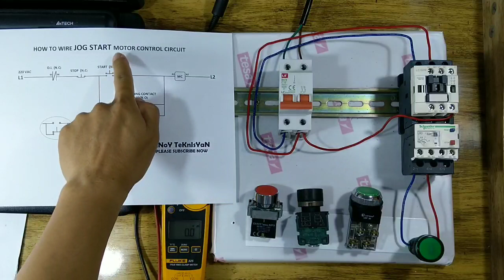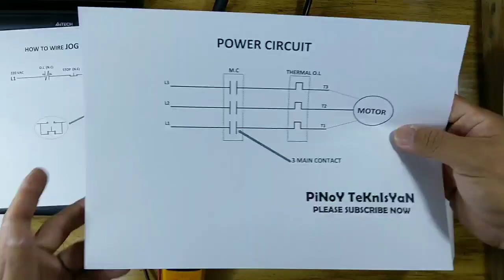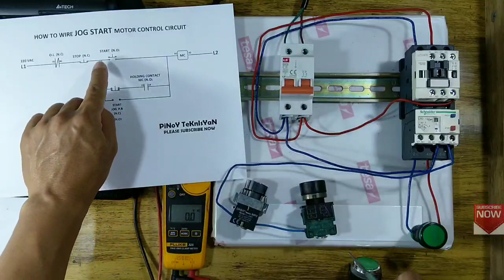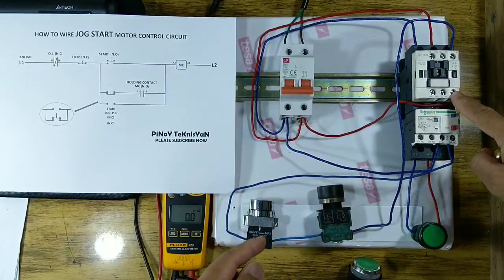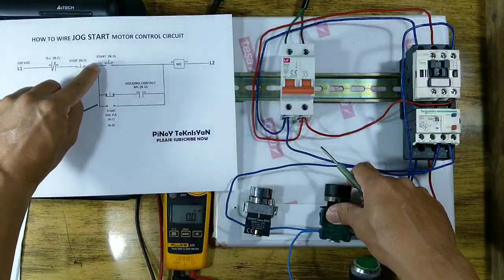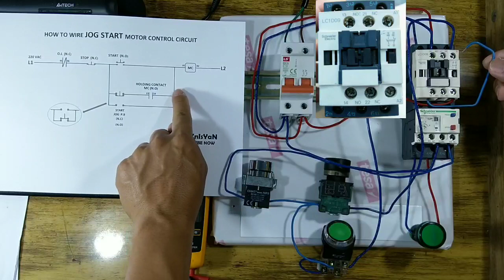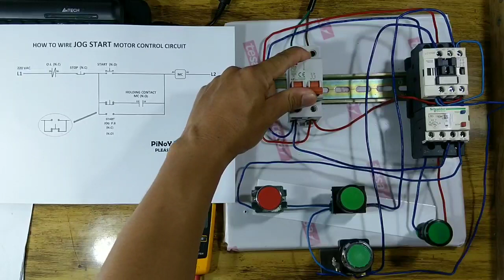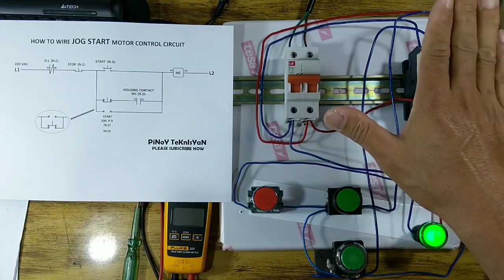JOG START, START STOP MOTOR CONTROL CIRCUIT (Tagalog)(#06) pinoy teknisyan